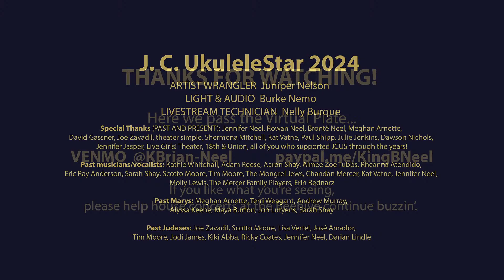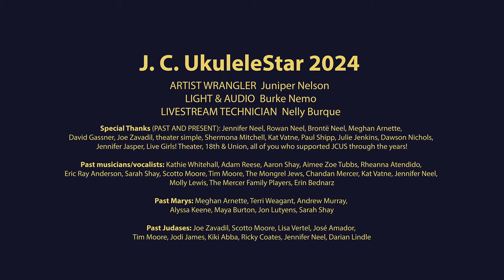UkuleleStar 2024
Partake in what will be the longest theatrical run in history: Jesus Christ Superstar performed as divinely intended: on Ukulele! This year it won't be on Good Friday, but on Gooder Friday, April 5.

UkuleleStar twenty-twenty-four includes Meghan Arnette, Adam Reese, and K. Brian Neel—together known as The Daisy Pushers—playing the entirety! Joining at certain moments will be David Gassner and Joe Zavadil on vocals. Special Guest, the amazing Mirabai Kukathas will round out the festivities